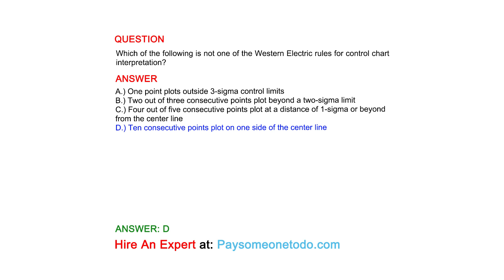Which of the following is not one of the Western Electric rules for control chart interpretation?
QUESTION

ANSWER
A.) One point plots outside 3-sigma control limits
B.) Two out of three consecutive points plot beyond a two-sigma limit
C.) Four out of five consecutive points plot at a distance of 1-sigma or beyond from the center line
D.) Ten consecutive points plot on one side of the center line